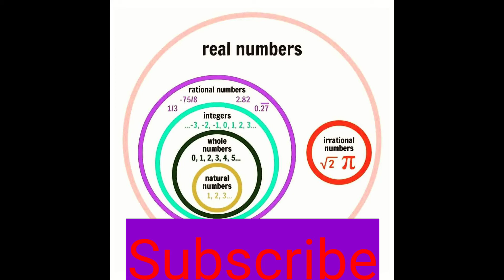Real number||wifistudy||dr.gajendra purohit